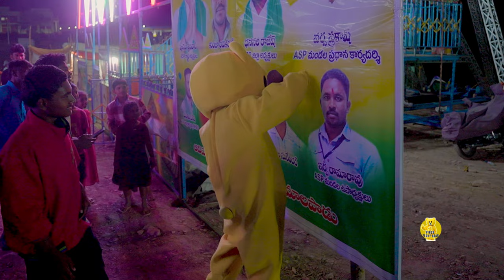SAMAKKA SARAKKA JATHARA ll Vinod Teddy Bear Samakka Sarakka Jatharalo Pelli Chupulu ll Namala Paadu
Please Full Videos Watch And Support 🙏🙏🙏